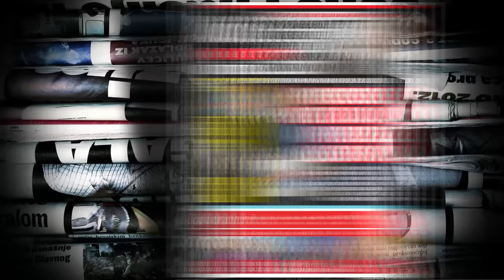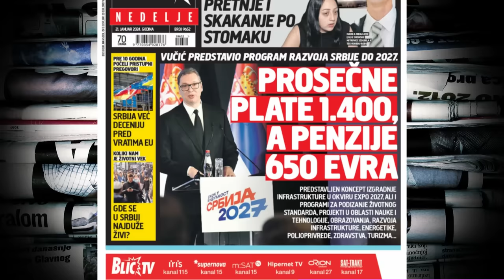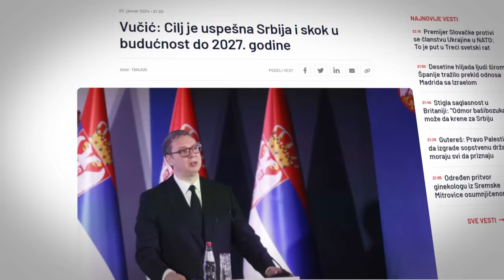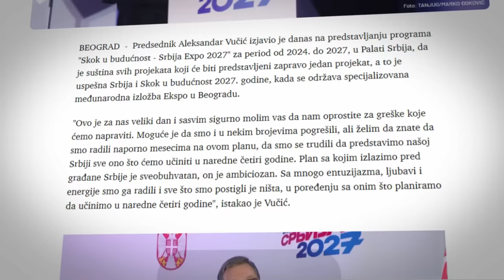Radonjić o Vučićevom planu: Što brže trčimo u budućnost, ona je sve dalja